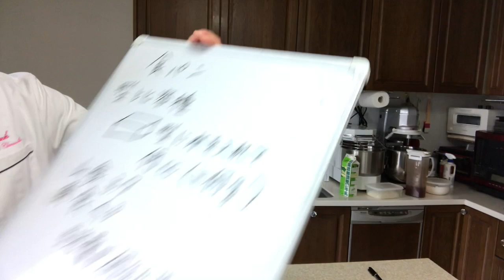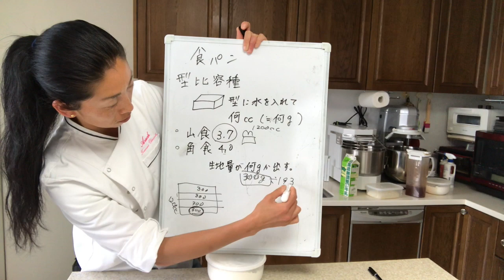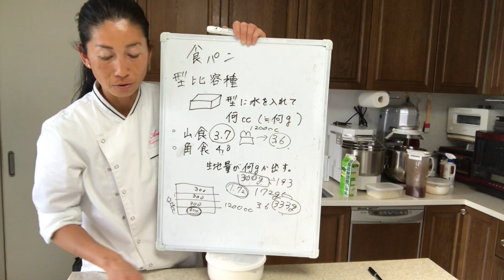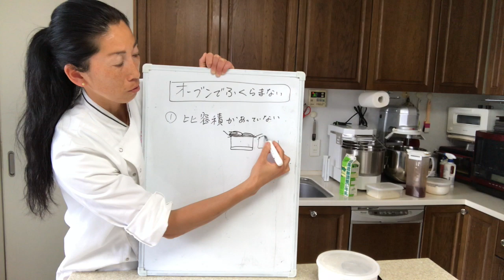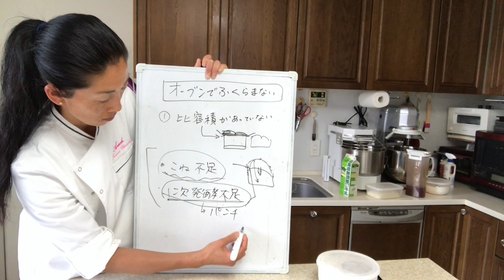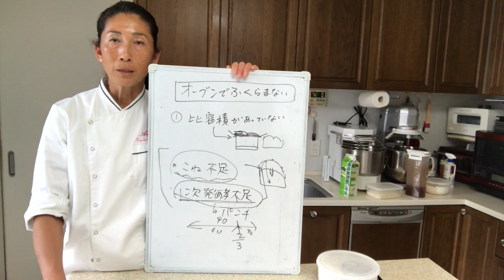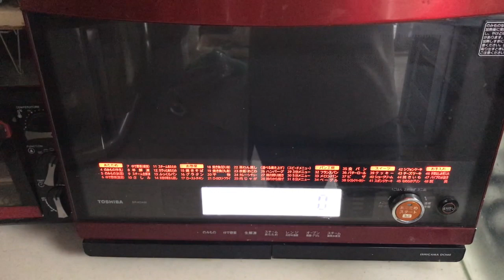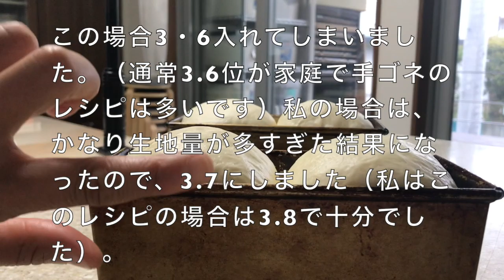食パン 通信講座 基礎コース3回目 aruchアルーチパン教室 家庭製パンの基本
食パンの作り方（レジュメは以下でダウンロード可能です）

型比容積計算のエクセルを載せましたが、ダウンロードせず使うかたがいて、
中の計算式がずれてしまったりするので、削除しました。
アルーチの生徒様で欲しいかたは個別にご相談ください。

ブログでも計算の考え方を載せています

アルーチパン教室には家庭製パンの基本の「き」のコースがありませんでした。
みなさん、いろいろなパン教室などに通われている方や、自己流で作ってきた方の生徒様がおおかったのです。でも、最近流行りの「捏ねない」「イースト少なく」「冷蔵発酵」「ほったらかし」などのパン作りばかりがクローズアップされるようになってきて、このような家庭製パンの基本のストレート法のパン作りは「おいしいパンができない」「捏ねなくても良いのでしょう」「イースト入れると美味しくない」と考えている人が多くなってきました。

でも「よくこねる」「しっかり発酵させる」「ちゃんと生地を作る」ということはとても大切なのです。みなさん「成形が下手」「クープが下手」とばかり言います。
バゲットでもロデヴでも気泡ボコボコのハードトーストでも「ちゃんとこねる」「ちゃんと発酵とる」ということを行っています。

みなさん、ここでもう一度ストレート法を見直してみませんか？

という提案です。

このレシピが作れるようになったら下記レシピをためしてください。

基本の食パン
粉100
水70ほど（粉によって違います）
インスタントドライイースト　0,8
塩　1.8
砂糖　5
バター　5

捏ね
90P30
分割丸
ベンチ　30
成形
仕上げ発酵　90
焼成　220度25〜30分